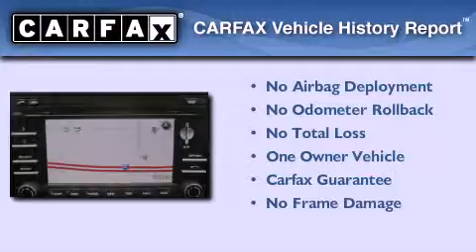Preowned 2009 Porsche Cayenne Puyallup WA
Year : 2009
 Make : Porsche
 Model : Cayenne
 Engine : 3.6L V6 DOHC 24V
 Trans . : Automatic
 Exterior : Sand White
 Miles : 42,240
 Interior : Black
 Stock : P1705